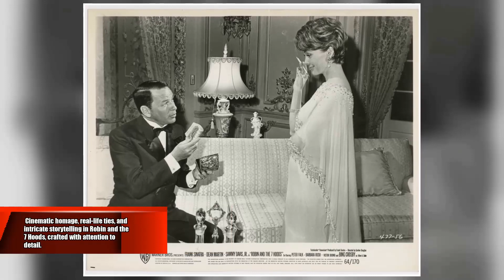Robin and the 7 Hoods Movie - Beyond the Hype: Shocking Facts Revealed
Frank Sinatra as Robbo
Dean Martin as John
Sammy Davis Jr. as Will
Bing Crosby as Allen A. Dale
Peter Falk as Guy Gisborne
Barbara Rush as Marian
Victor Buono as Sheriff Potts
Hank Henry as Six Seconds
Robert Foulk as Sheriff Glick
Allen Jenkins as Vermin
Jack La Rue as Tomatoes
Robert Carricart as Blue Jaw
Joseph Ruskin as Twitch
Phil Arnold as Hatrack
Harry Swoger as Soupmeat
Bernard Fein as Charlie Bananas
Richard Bakalyan as Robbo's Hood
Sonny King as Robbo's Hood
Phillip Crosby as Robbo's Hood
Al Silvani as Robbo's Hood
Harry Wilson as Gisborne's Hood
Caryl Lee Hill as Cocktail Waitress
Mickey Finn as Bartender
Dick Simmons as Prosecutor
Chet Allen as Hood
Monya Andre as Spectator at Dedication
Walter Bacon as Derelict
Al Bain as Hood
Benjie Bancroft as Bailiff
Toni Basil as Flapper
Eve Bernhardt as Woman
Oscar Blank as Derelict
George Boyce as Derelict
Linda Brent as Derelict
Joe Brooks as Gisborne's Hood
Robert Buckingham as Croupier
James J. Casino as Hood
Michael Cirillo as Derelict
Robert Cole as Congregation Member
Hans Conried as Mr. Ricks
Thom Conroy as Dawson
Roger Creed as Gisborne's Hood
Billy Curtis as Newsboy
Anne D'Aubray as Woman
Jerry Davis as Orphan Boy
Ronnie Dayton as Bit Part
Sayre Dearing as Courtroom Reporter
John Delgado as Hood
Jimmy Dime as Hood
Joe Evans as Congregation Member
Paul Frees as Radio Announcer
Ben Frommer as Derelict
Joe Garcio as Derelict
Rudy Germane as Club Patron
Joseph Glick as Hood
George Golden as Police Officer
Jack Gordon as Bartender
Herschel Graham as Juror
Ken Grant as Dancing Orphan
Joe Gray as Hood
Buck Harrington as Passerby
Ed Haskett as Juror
Chester Hayes as Organ Grinder
Lars Hensen as Club Patron
Chuck Hicks as Factory Worker
Chris Hughes as Jud
Eugene Jackson as Congregation Member
Joey Jackson as Butler
Michael Jeffers as Nightclub Patron
Dick Johnstone as Club Patron
Barry Kelley as Police Chief Oscar C. Brockton
Kenner G. Kemp as Nightclub Patron
Johnny Kern as Worker
Joseph La Cava as Juror
Mike Lally as Attorney
Clarence Landry as Congregation Member
Primo López as Worker
Larry D. Mann as Workman
Maurice Manson as Dignitary
Jo Ann March as Woman
John Marlin as Hood
Alan Marston as Courtroom Spectator
Mathew McCue as Derelict
Francis McDonald as Old Man at Robbo's Club
Jim Michael as Hood
Boyd 'Red' Morgan as Jakes
Carolyn Morin as House Girl
Richard Mosier as Singing Orphan
George Nardelli as Spectator at Dedication
Eddie Ness as Robbo's Lawyer
Manuel Padilla Jr. as Orphan Boy
John Pedrini as Hood
Leslie Perkins as Woman
Ray Pourchot as Club Patron
Paul Power as Club Patron
Tony Randall as Hood
Paul Ravel as Worker
Edward G. Robinson as Big Jim Stevens
Clark Ross as Nightclub Patron
Myrna Ross as Flapper
Milton Rudin as Judge
Sig Ruman as Hammacher
Diane Sayer as Booze's Witness
Jeffrey Sayre as Courtroom Spectator
Frank J. Scannell as Robbo's Lawyer
Bernard Sell as Club Patron
Charles Sherlock as Pool Game Spectator
Mark Sherwood as Orphan Boy
Richard Sinatra as Gisborne's Hood
Mabel Smaney as Derelict
Bert Stevens as Nightclub Patron
Martin Strader as Passerby
Larri Thomas as Dancer
Arthur Tovey as Juror
Blaine Turner as Police Officer
Shirley Wilson as Courtroom Spectator
Marc Winters as Orphan Boy
Al Wyatt Sr. as Hood
John Zimeas as Hood
Bill Zuckert as Jury Foreman